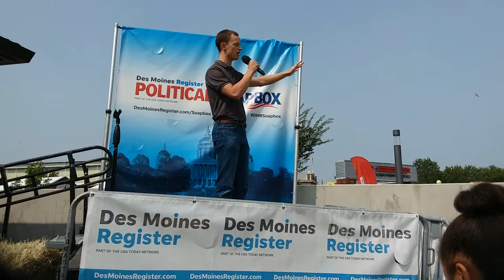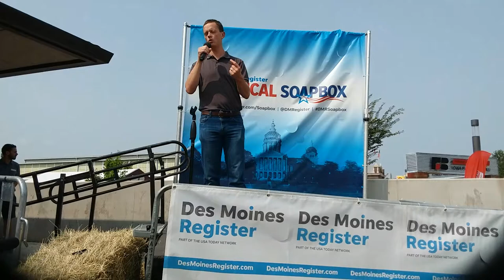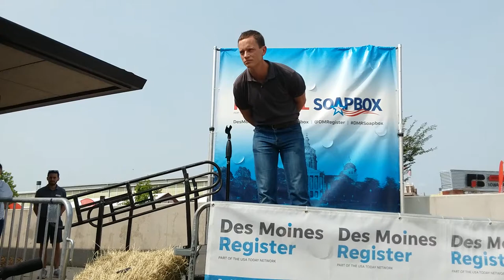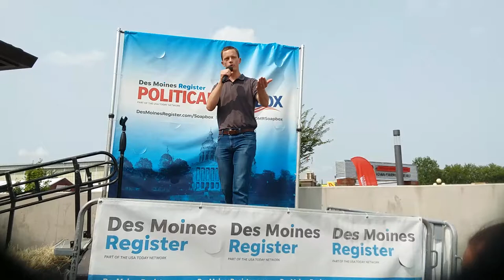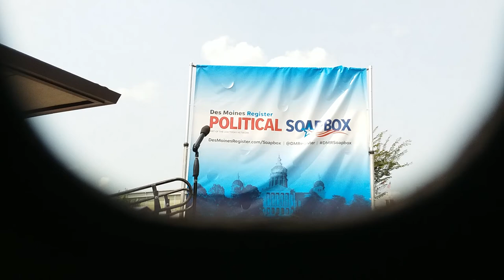Rob Sand on The Soap Box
Rob Sand canidate for Iowa State Auditor gives a speech at the Iowa State Fair.